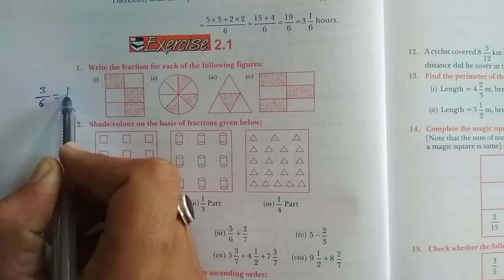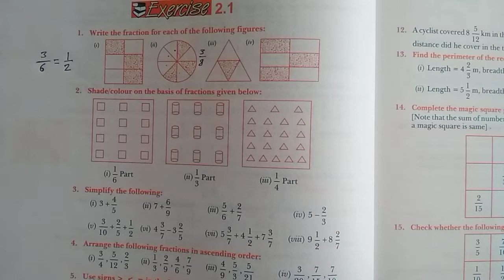Class 7 Exercise 2.1